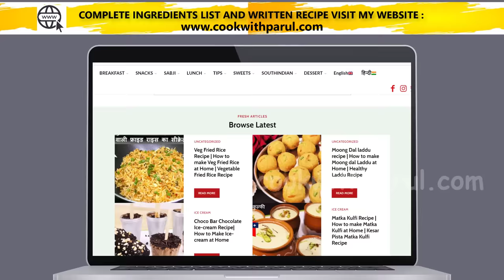Easy Badam Shake Recipe | बाजार के सारे मिल्कशेक लगेंगे फेक बनाओ 100फायदे वाला लजबाब Badam Milkshake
badam shake recipe , badam shake recipe at home , badam shake kaise banaye , bazar jaisa badam shake , badam shake kaise banate hai , badam shake street food , almond milk , badam milk , badam milkshake , badam shake without custard powder , quick badam shake , badam shake banane ka tarika , market style badam shake ,

Soaked Almonds - 16
Saffron Strands (optional)
Cradamom Powder
Custard Powder - 1.5 tsp
Sugar - 4 tbsp
Chopped Cashewnuts
Almons
Pistachio